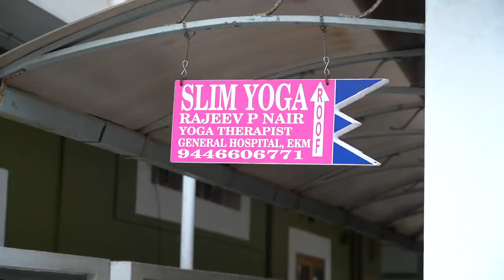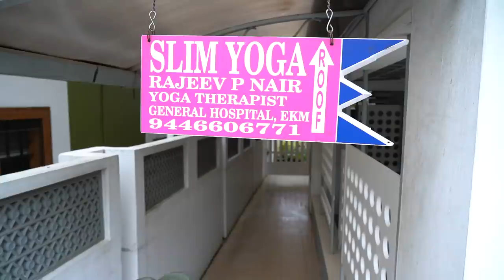ഞാൻ എങ്ങനെ Slim ആയി?? My Body Transformation Secret l Krishna Prabha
Hellooo,
This video is all about my body transformation!! My workout routine, exercises,training and all.. hope you guys will enjoy!!